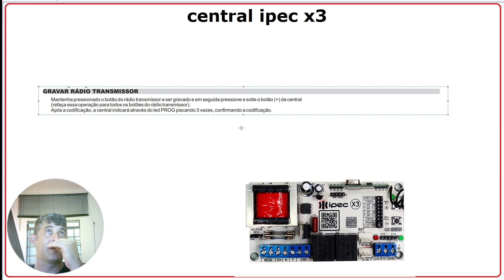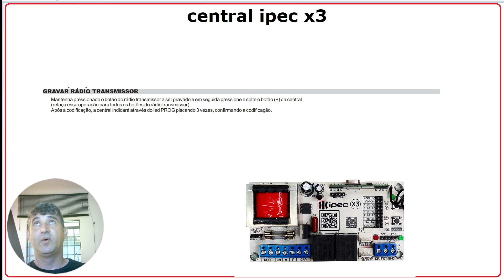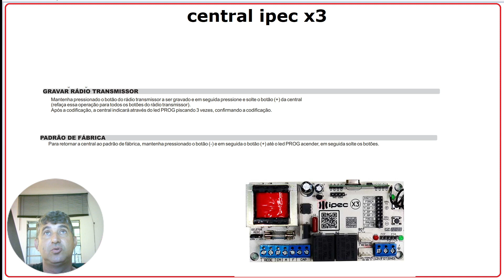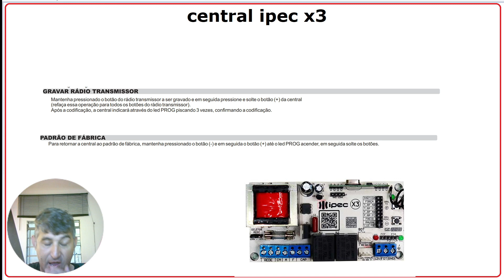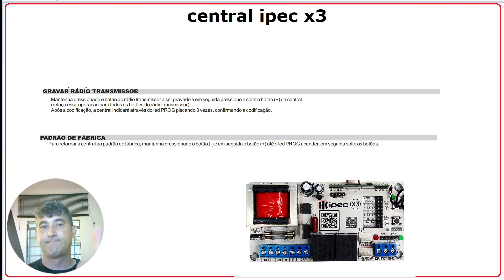Como programar controle de portão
Olá vamos aprender a codificar um controle novo e a desprogramar os controles na central de portao eletronico ipec x3

 se você esta buscando a aprender ou a reparar, instalar, programar ou a solucionar problemas em equipamentos na área de segurança eletrônica, portões eletrônicos, interfones residenciais e coletivos, câmeras de segurança, cercas elétricas, alarmes, manutenções elétricas e outros equipamentos voltados a profissão de técnico de segurança eletrônica e eletricista,
este é o lugar certo.

para manuais e mais dicas  podem acessar o blog.